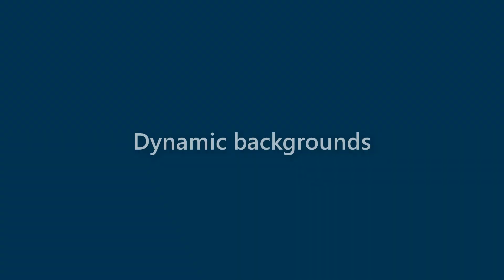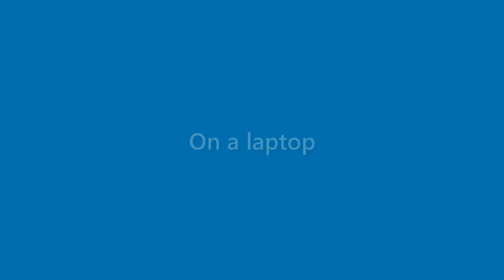Genevieve Wiley - appearance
Name Look - Genevieve Wiley - appearance. In this video we present "Genevieve Wiley" name look and feel in various scenarios.
This video will cover:
How does "Genevieve Wiley" look as a personal letterhead?
How does "Genevieve Wiley" look on a business card?
How does "Genevieve Wiley" look on a computer/laptop screen?
How does "Genevieve Wiley" look with different background colors?
How does "Genevieve Wiley" look with various fonts?